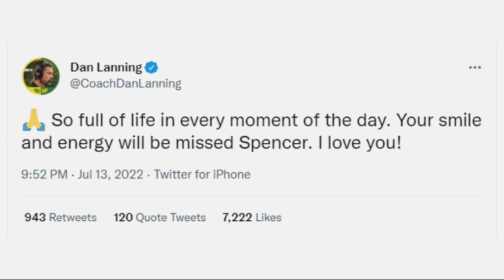Ducks tight end Spencer Webb dies in accidental fall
University of Oregon football player Spencer Webb died after falling and hitting his head near Triangle Lake west of Eugene. The sheriff's office said it appeared to be an accident.